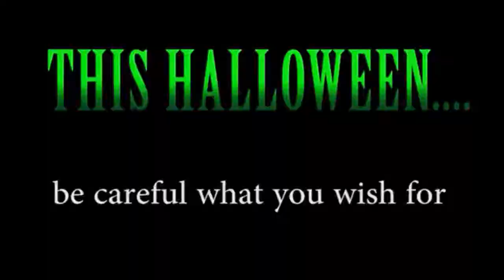SpongeBob Halloween Skit - by MEGA Movie Man Mark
MEGA Movie Man Mark brings a very short SpongeBob Halloween Skit on 22tigerdude's channel to bring in the Halloween spirit. Enjoy the Skit!!!